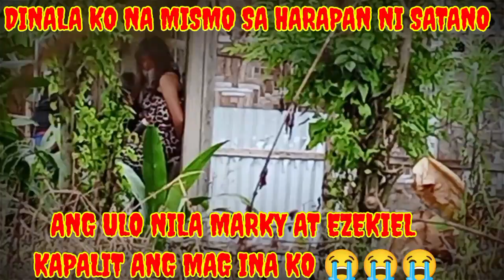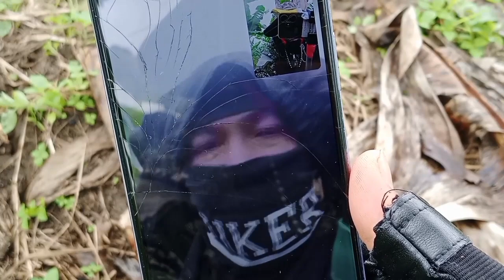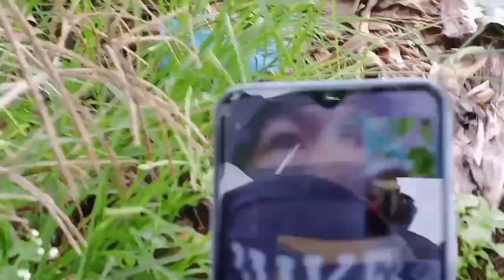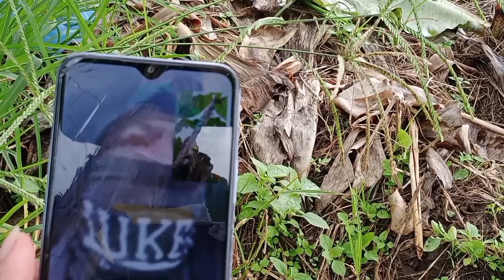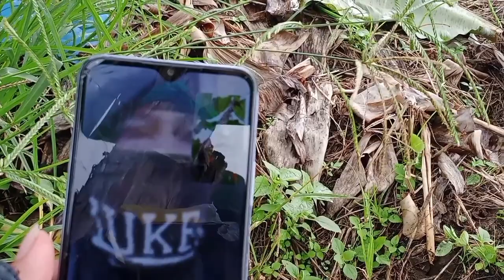MISSION FAILED!!U-LO NILA MARKY AT EZEKIEL KAPALIT NG AKING MAG I-NA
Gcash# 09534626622